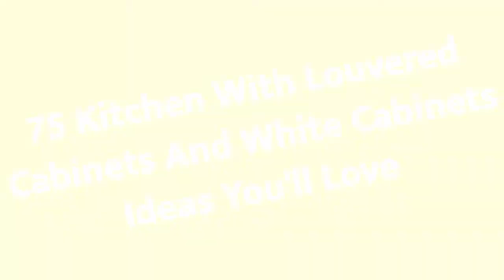75 Kitchen With Louvered Cabinets And White Cabinets Design Ideas You'll Love ☆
0:00:00 - Intro
0:00:12 - Kitchen With Louvered Cabinets And White Cabinets Design Ideas You'll Love: Inspirations 1 to 25
0:03:03 - Kitchen With Louvered Cabinets And White Cabinets Design Ideas You'll Love: Inspirations 26 to 50
0:06:07 - Kitchen With Louvered Cabinets And White Cabinets Design Ideas You'll Love: Inspirations 51 to 75